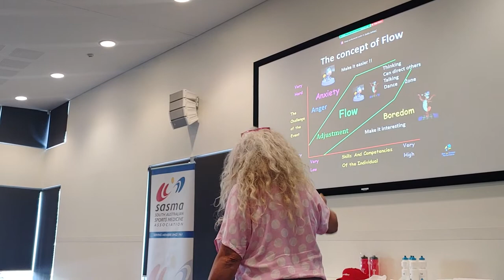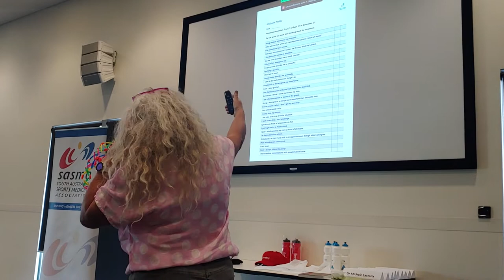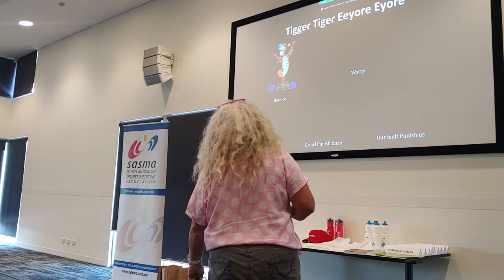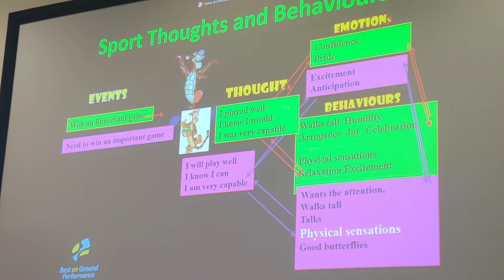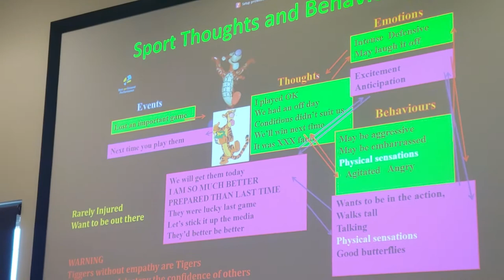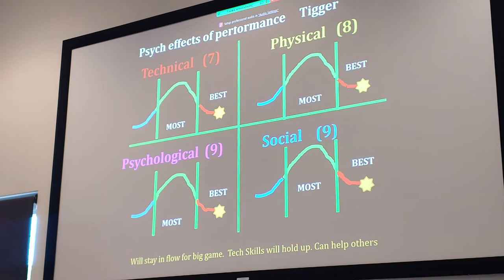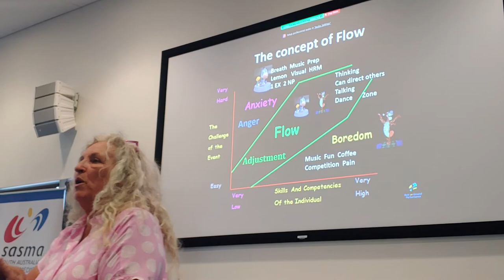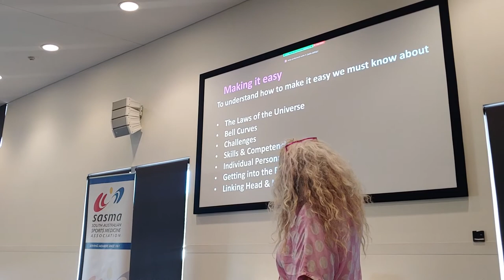Jenny Williams SA Sports Medicine Association State Conference Presentation May 2022(2)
Jen Williams presents to the state conference her work and understanding of elite performance in individuals teams and the community that supports them. Jen also goes through the characteristics that make doctors physios and allied health practitioners a successful team member.